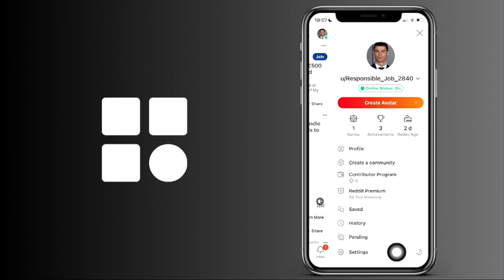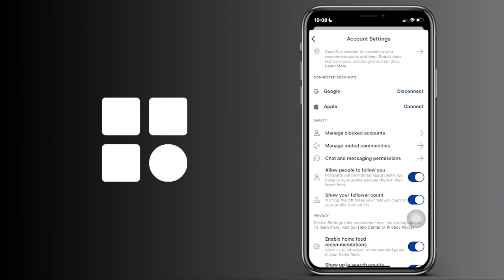Cómo mostrar tus seguidores en Reddit (IOS y Android)